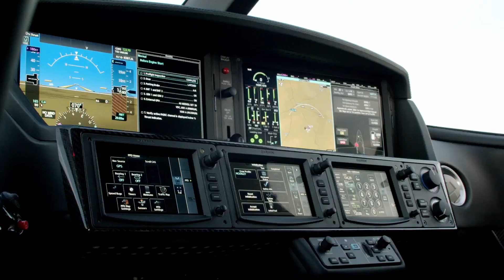2021 CIRRUS VISION SF50-G2+ For Sale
This Like New Special "Arrivee" edition Cirrus Jet G2+ is available immediately. Fresh Annual! Like new Condition! 350 hrs of JetStream Remaining! Take advantage of this unique opportunity to get one of the best looking G2+'s ever built!